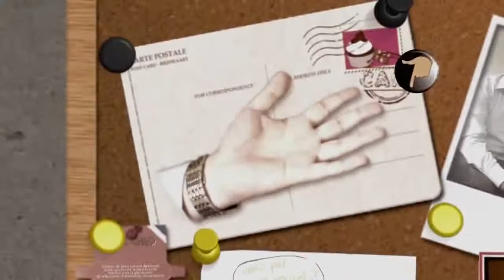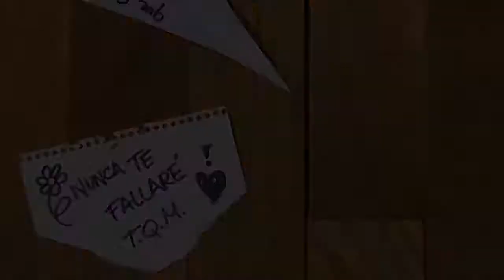Fred Lammie! Casi Creativo - Mensajes de Forrito